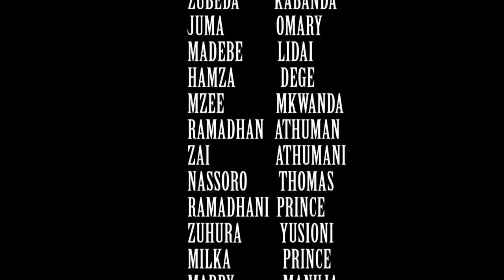Sidano Part 2 - Madebe Lidai & Hamisi Kufinya (Official Bongo Movie)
Sidano Full Movie Part 2 (Madebe Lidai, Hamisi Kufinya) Nabii Mswahili Madebe Lidai

CAST: Hamisi Kufinya, Hidaya Bolli, Madebe Lidai, Mohamed Kindoile,

STORY/SCRIPT: Mohamed Kindoile
EDITOR: Madebe Lidai
DIRECTOR: Mohamed Kindoile
PRODUCER: Mohamed Kindoile